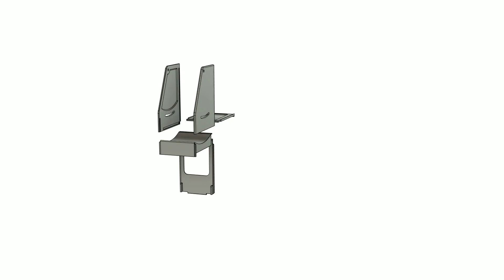Build A Base assembly animation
The Build-A-Base pieces just slide together and lock in place once the back panel is in position.
You'll need a 1/4-20 x 5 1/2" long carriage bolt, a 1/4-20 nut, and a 1/4" washer.